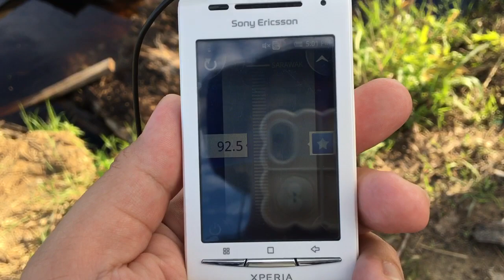RTM AI FM, Bukit Palong, FM 92.50 MHz di tala di Bintulu, Sarawak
💫 Stesen Radio : RTM AI FM
💫 Frekuensi : FM 92.50 MHz
💫 Kuasa : 1 kW
💫 Tapak Pemancar : TM Bukit Palong, Jln TM Bukit Palong, 09200 Kupang, Kedah, Malaysia 🇲🇾
💫 Tapak Menerima : Bintulu, Sarawak, Malaysia 🇲🇾
💫 Jarak : 1,372 KM
💫 Masa : 17:00 UTC +8 Waktu Malaysia
💫 Tarikh Tempatan : 7 Disember 2023
💫 Jenis Radio : Sony Ericsson Xperia X8 (DSP)
💫 Antena : Wayar Fon Telinga